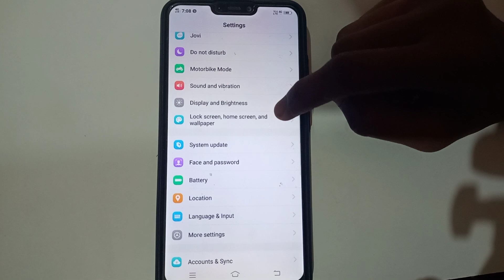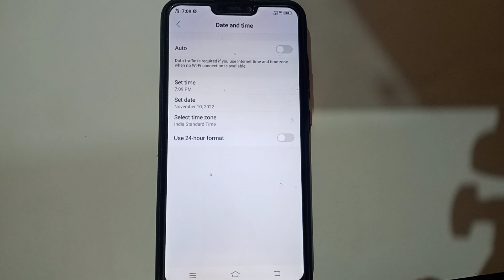how to disable auto in vivo s1 mobile